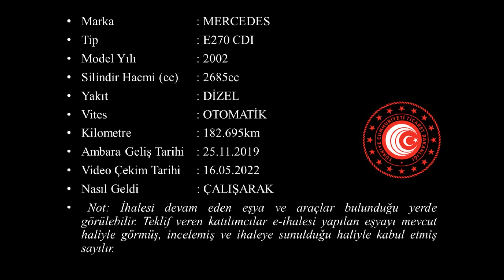G 2019 1306